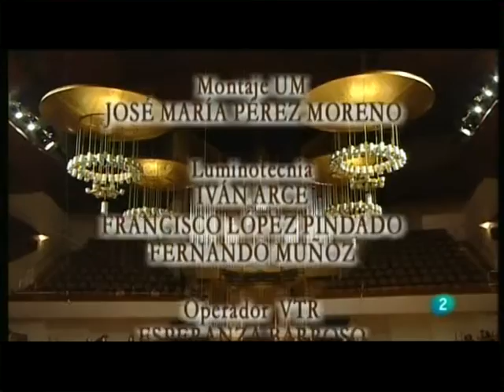Mambo, Leonard Bernstein. José Miguel Pérez-Sierra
Concierto Solidario Madrileños por Haití. 04 de Mayo 2010. Madrid.
Director: José Miguel Pérez-Sierra
Orquesta: Orquesta Clásica de España
Violonchelo: Beate Altenburg
Soprano: Angel Blue
Auditorio Nacional de Música.
Obras de: Gershwin, Bernstein, Ketelbey, Kakhidze.